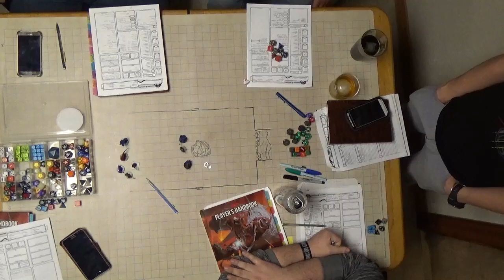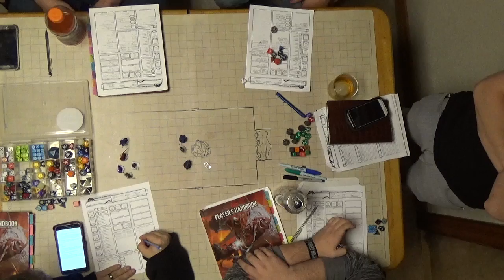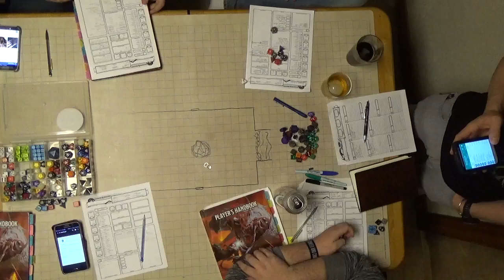C H A O S Session 15 Part 2 The Summon